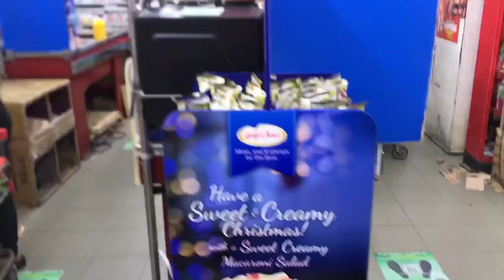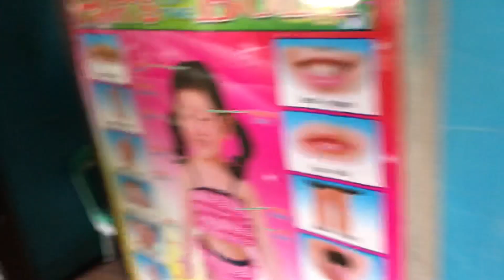LOLA SA KALSADA (GASOLINAHAN NA BAHAY) | AT KAY ATE NA BAGONG PANGANAK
Follow may social media account😊

Editor
Vid. Kinemaster
Thumbnail:Pic art!/Pixellab